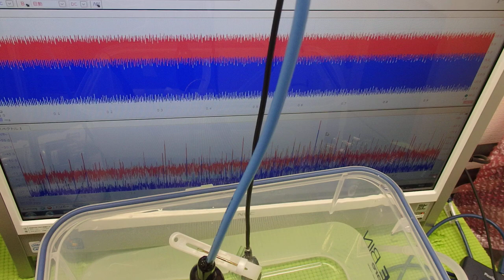超音波の測定・解析に基づいたシステム技術 ultrasonic-labo